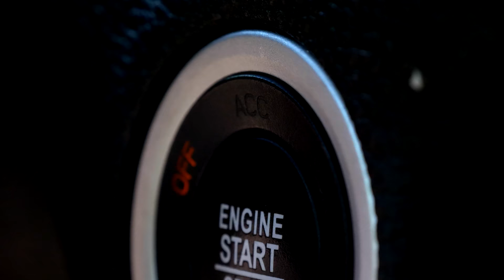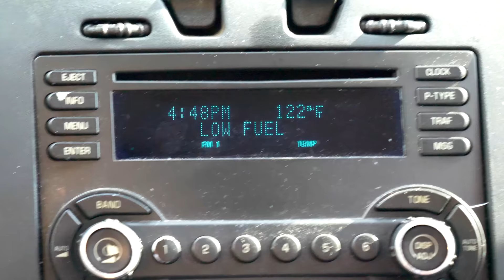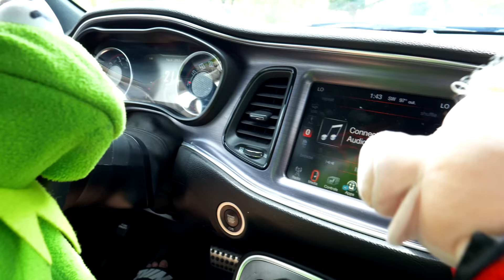Miss Piggy takes a Ride in Kermit The Frog's NEW Sports Car!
In today's video I bring Kermit the frog his NEW sports car, since we smashed our goal for selling merch! Of course he wants to show it off to everyone, ESPECIALLY Miss Piggy (who is going on a date with someone else). Kermit ends up wooing Miss Piggy away from her Tinder date to take a date of their own in the brand new Challenger! But Kermit receives a strange warning from a familiar character...
Let's hit 15,000 likes if you want to see more of Kermit the Frog and Miss Piggy driving around in their new sports car in the next video!

A HUGE thank you to everyone who bought merch, you are all awesome! Every dollar earned from merch is going right back into making better/more entertaining videos for you all!